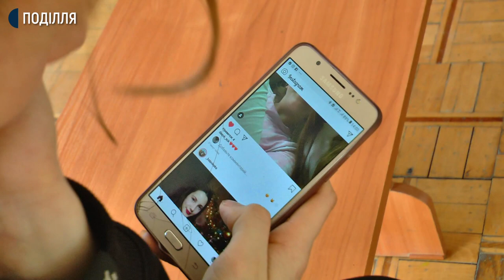Більше двох сотень відвідувачів взяли участь у акції «М’юзеум селфі дей» у Хмельницькому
Більше двох сотень відвідувачів сьогодні взяли участь у акції «М’юзеум селфі дей» у Хмельницькому обласному художньому музеї. Про це розповіла старша наукова співробітниця закладу Ольга Нікітіна. З якими експонатами музею фотографувались найбільше – знає Катерина Шевчук.